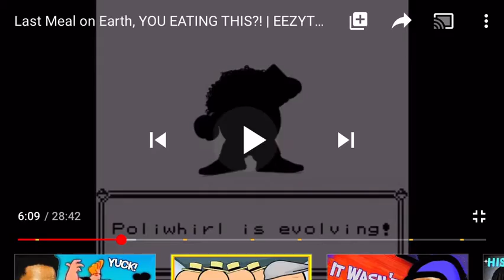Berlezzy poliwog song